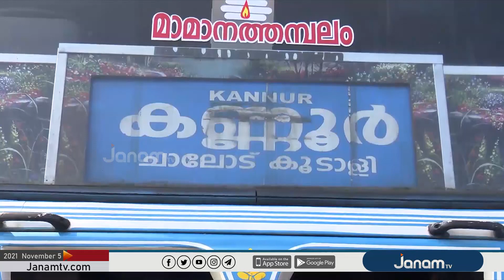ഈമാസം 9 മുതൽ സംസ്ഥാനത്തെ സ്വകാര്യ ബസ് ഉടമകൾ അനിശ്ചിതകാല സമരത്തിലേക്ക്.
NEWS ANCHOR :